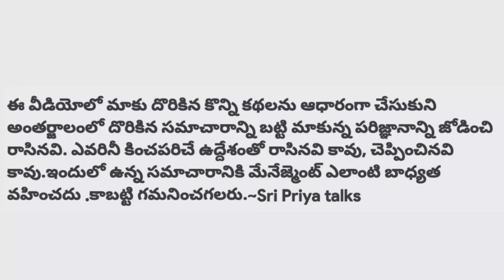నర్సు పాప.. నర్సింగ్ ప్రియుడు/Telugu stories/Telugu news/Sri Priya talks